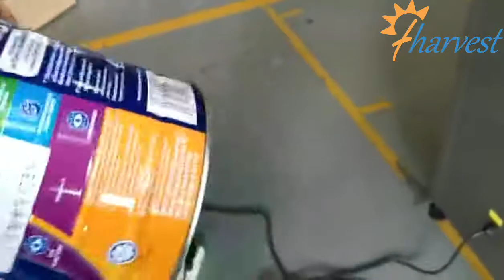Dia153mm metal teneke kutu kapama makinesi, otomatik süt tozu kabı dikiş makinesi imalatı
mühürleyen tagalog anlamı,granit mühürleyen mermer üzerinde kullanılabilir mi,plastica-m alüminyum teneke mühürleyen,boya üzerine dikiş kapatıcı uygulanabilir mi,mühürleyici çıplak metal üzerine püskürtülür,plastik tepsi kapama makinesi,nason mühürleyen zımparalayabilir miyim,silikon nasıl kullanılır
mühürleyen, leke üzerinde mühürleyen yapabilir misin, s
dikiş metal dikiş makinesi, kapama makinesi, betondan mühürleyiciyi çıkarabilir misin, teneke kutu mendilleri, boyalı betonun üzerine mühürleyici koyabilir miyim, dikişler, lekenin üzerine mühürleyici koyabilir misin, #10 teneke kutu kapağı kapatıcı, metal kutu kapama makinesi, nasıl yapılır
astar yerine mühürleyici kullanın,vakumla kapatıcı herhangi bir torbayı kullanabilir,ahşap mühürleyen püskürtülür,mühürleyen harçla karıştırılabilir mi,gaz bidonu mühürleyen,Filipinler'de satılık mühürleyen,hangi mühürleyenin üzerini boyayabilirsiniz,kapak #10,
taze beton üzerine mühürleyici koyabilir miyim, denizci, mühürleyen makine kore, ho
üzerine beton mühürleyen püskürtülür,#300 konserve kapatıcı,ahşap mühürleyen beton üzerinde kullanılabilir mi,bir konserve kapatıcı nasıl çalıştırılır,vakum mühürleyen makine,tüm amerikan konserve kapatıcı 1502,ev konserve için teneke kutu kapatıcı,içecek tenekesi kapatıcı,el krank kutusu
, Derz dolgu macunu betonda, tepsi yapıştırma makinesinde kullanılabilir mi, dolgu macununu fayanstan, bidon filtresinden çıkarabilir misiniz,
mühürleyen 2 kutu, mühürleyen tanımlayabilir, beton mühürleyen ahşapta kullanılabilir mi, otomatik master teneke mühürleyen, teneke kutu vakum mühürleyen, leke üzerine zımpara mühürleyen uygulanabilir mi, 10 numara teneke nasıl mühürlenir, teneke kutu kapama makinesi, nasıl yapılır
manuel kutu mühürleyen, kağıt kutu makinesi, kutu mühürleyen makine fiyat filipinler, gıda tepsileri için mühürleyen makine, #10 kutu mühürleyen, u zemin kaplaması, poliüretandan önce mühürleyen kullanmalı mıyım, gıda mühürleyen, indüksiyon mühürleyen makinesi, içecekler konserve mühürleyen uk,
asfalt mühürleyen beton üzerinde kullanılabilir mi, kore konserve makinesi makinesi, granit mühürleyen harç üzerinde kullanılabilir mi, 12oz teneke kutu mühürleyen, teneke kutu üst mühürleyen